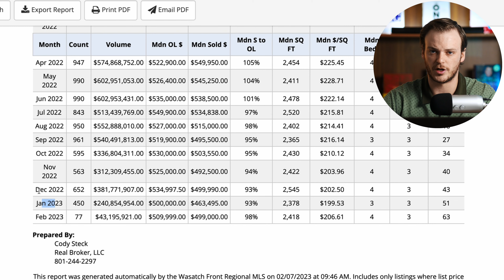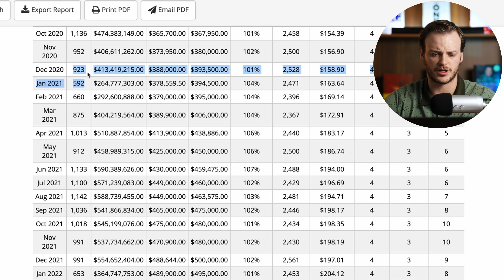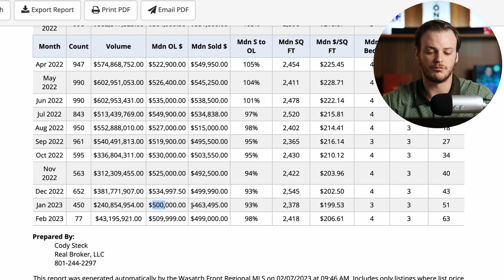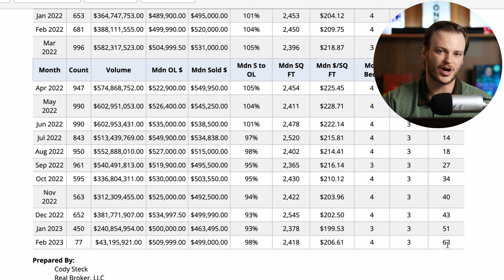Is The Provo, Utah Real Estate Market CRASHING!?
I am helping so many people buy, sell, and invest in real estate here in Utah and I absolutely love it! My team and I cover the entire state, and we have worked with individuals and families from all over the U.S. and even internationally. If you're moving to Utah, or you already live here and you're looking to buy, sell or invest in real estate, make sure to get in touch with me!

😎 Join our Facebook group to engage with other people moving to Utah!

Search for Real Estate Pricing, Demographics, Crime Rate, and Schools In Utah and Salt Lake City: